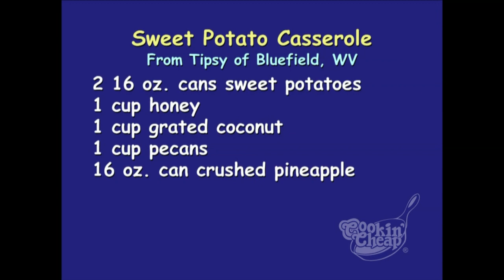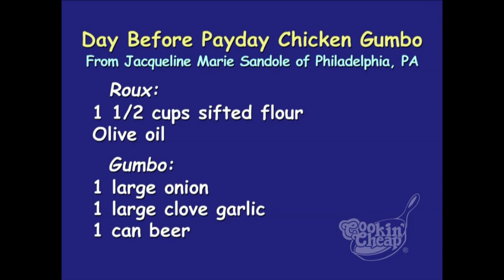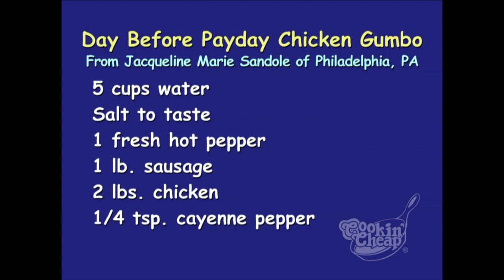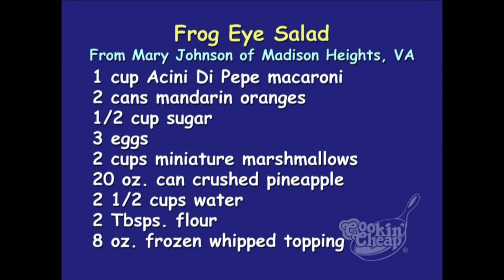Cookin' Cheap - 1812 - Priceless and Diceless